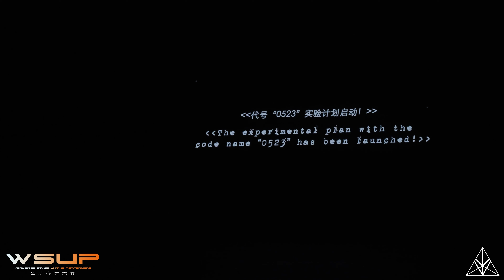I DO | WSUP Dance Comp 2024 [@VIBRVNCY Front Row 4K]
I DO
Media Coverage by @VIBRVNCY
Filmed & Edited by Chad Mayate, Jon Shih, Exxtii
WSUP Dance Comp presented by O-Dog Dance Studio
Changsha, China
Juniors 10.14.24
Adults 10.15.24